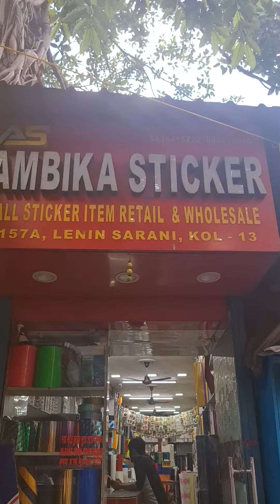Ambika sticker Kolkata West Bengal 9836415422 , 9836458522